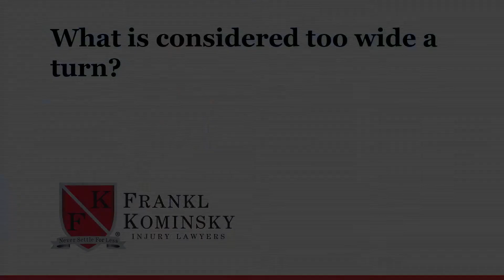What is considered too wide a turn?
Frankl Kominsky Injury Lawyers | | 2240 Woolbright Road, Suite 201, Boynton Beach, Florida 33426 | Palm Beach: | St. Lucie/Martin: | Broward: | Miami-Dade: | Car accidents, Wrongful death, Slip and fall injuries, Work injuries | Call us toll free at

To drive a commercial truck, you have to have what's called a commercial driver's license. Part of getting that license includes learning how to safely operate a truck and that includes learning how to properly make a turn. Oftentimes, truck drivers, for whatever reason, fail to abide by these rules, including a proper turn. A turn with a truck has to be made as close as possible to the curb so as to avoid a dangerous condition. If it can't be made safely, it shouldn't be made.